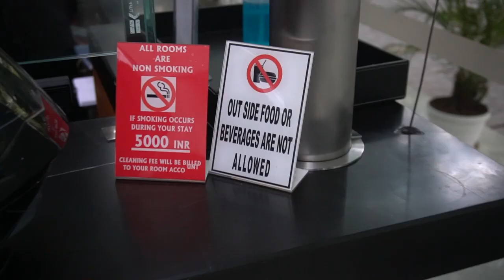The Time I Froze on Stage 😱 | TEDxSt.MirasCollege | Vlog #1